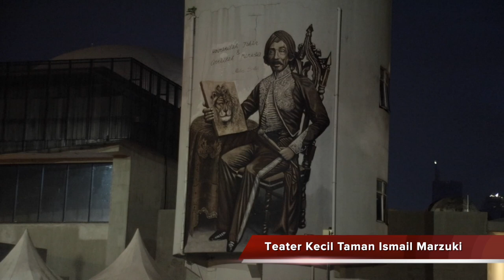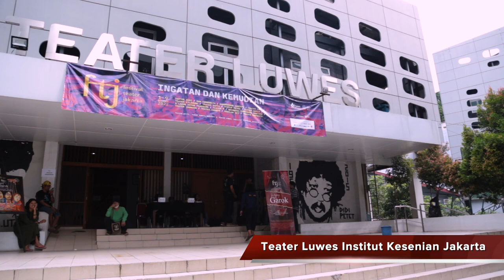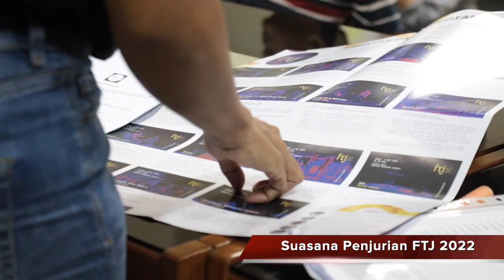RANGKAIAN KEGIATAN FTJ 2022 - Indonesian's ART documentation